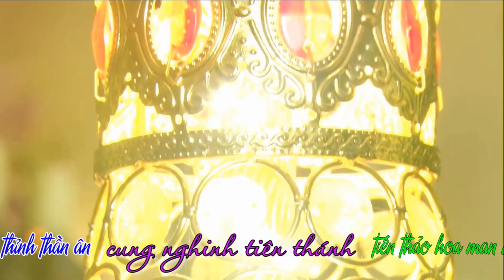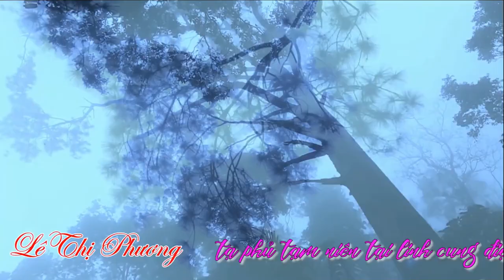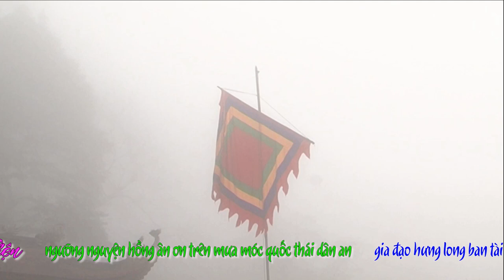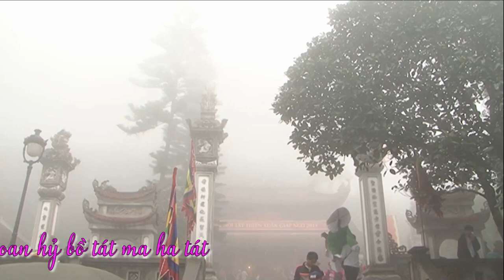Tây Thiên Công Chúa - Cô Lý Hầu Chúa Đệ Nhất - Hát Văn Hầu Đồng Hay Nhất